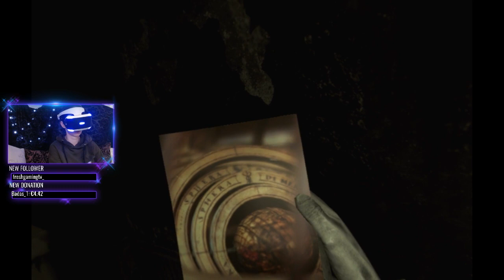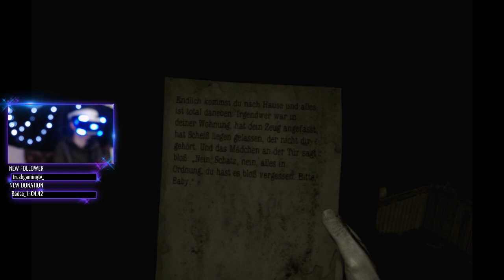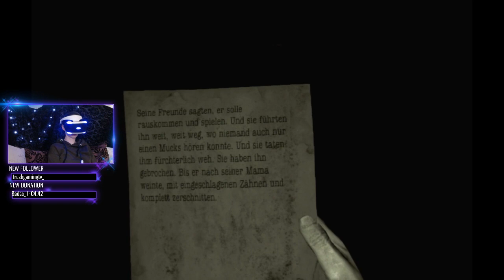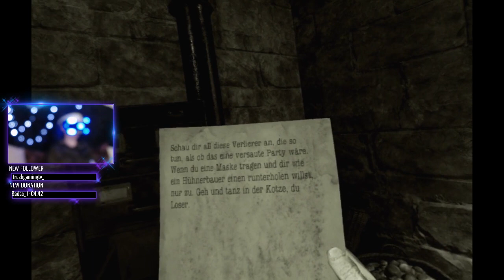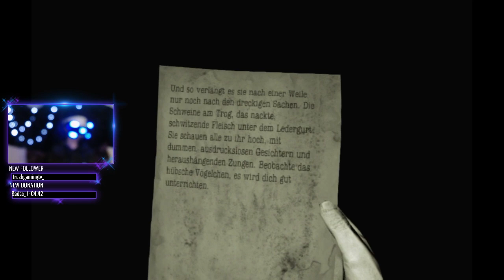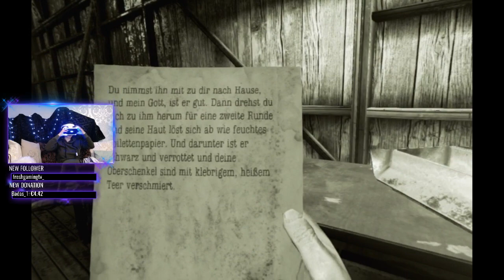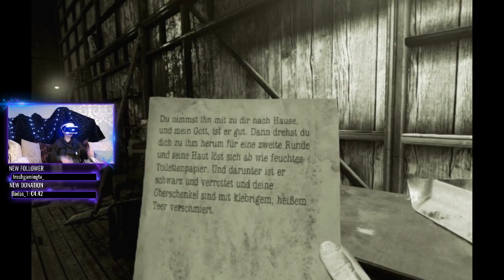Premiere Test Stream VR !!!! Here They Lie ...Facecam Gamergirl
Hallo, Willkommen zu meinem Stream. Ich empfange gerne Nachrichten von Euch und möchte mich mit Euch unterhalten. Ich arbeite ständig an meinem Kanal. Überwiegend Streame ich Rettet die Welt, ab und an Battel Royale aber nur Just for Fun. Ich nehme gerne Unterstützungen für mein Neues Projek an. Ich Investiere derzeit in Equipment usw. daher würde ich mich freuen wenn Ihr mich Unterstützt.